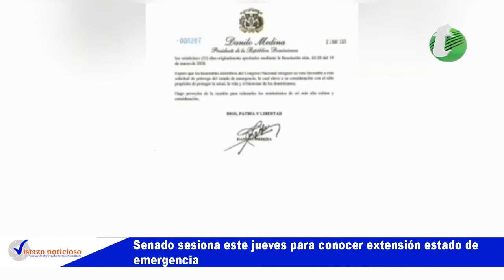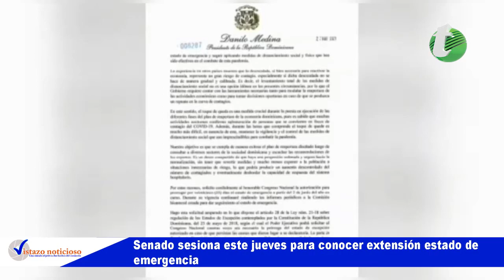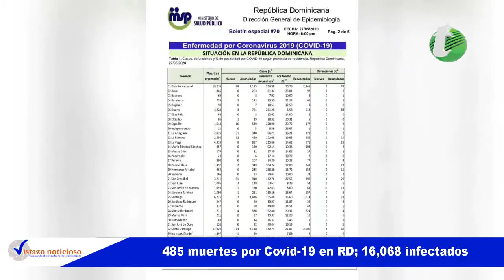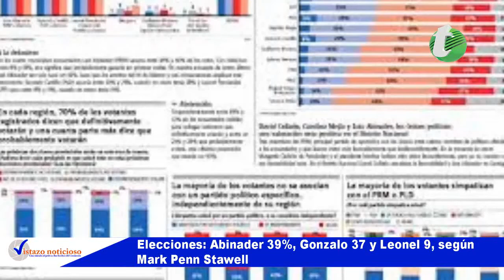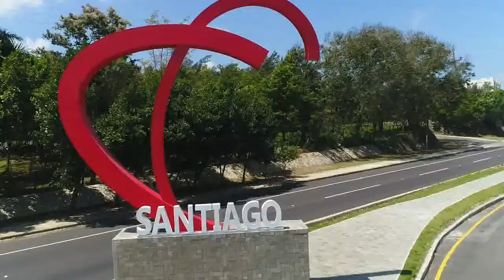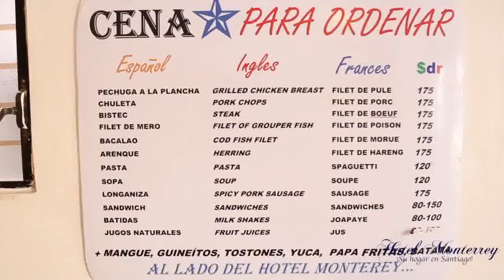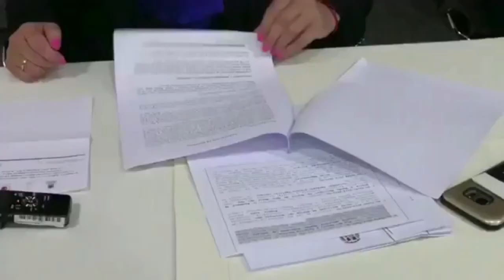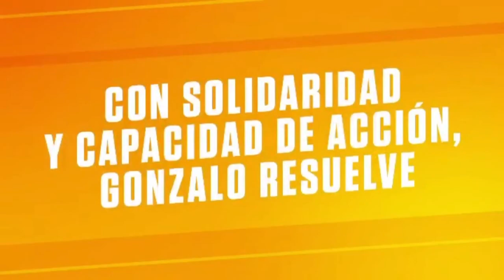Vistazo Noticioso 28 mayo del 2020 ( Programa 239)